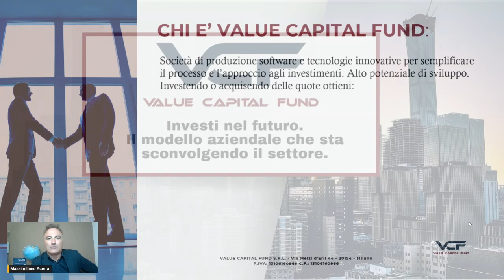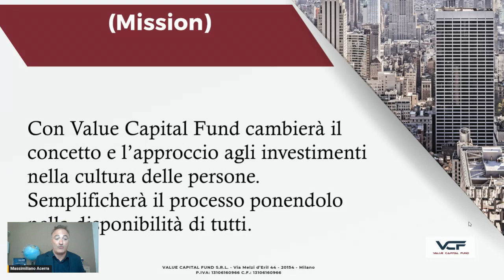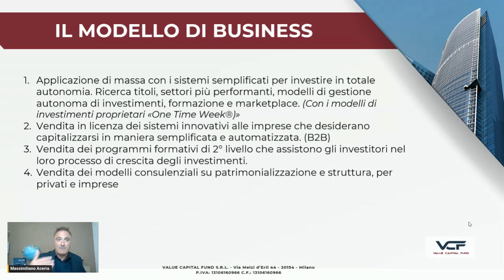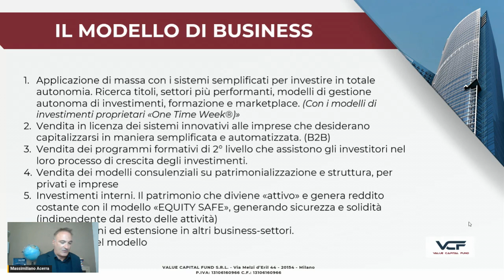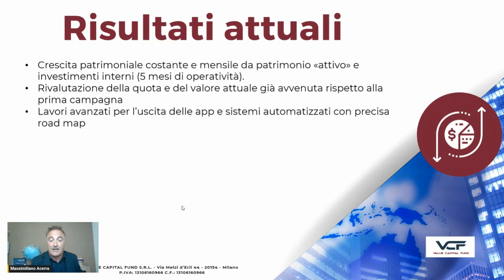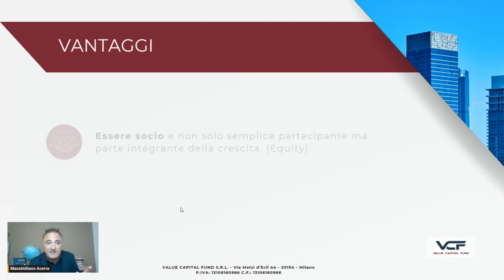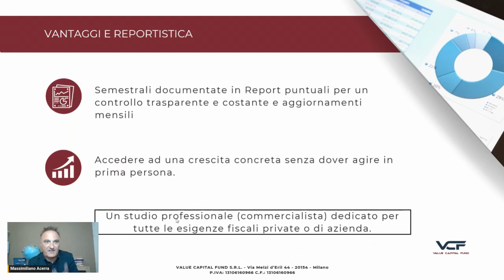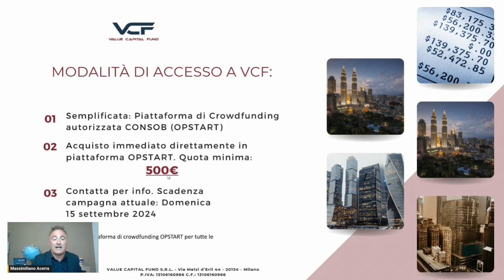Value Capital Fund la società che sta rivoluzionando il settore. Presentazione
Un modello di business unico da capire, comprendere, per sfruttare le migliori opportunità del futuro.

Value Capital Fund, startup innovativa italiana, ha sviluppato una piattaforma digitale che mette a disposizione strumenti basati sull'intelligenza artificiale per la gestione autonoma del portafoglio.
🎥 Abbiamo una novità per voi!
Massimiliano Acerra, C.E.O. di Value Capital Fund, ha preparato una presentazione riassuntiva del nostro progetto.

Scopri:
✅ Come la nostra tecnologia può semplificare le decisioni d'investimento
✅ Gli strumenti innovativi che offriamo
✅ Il nostro approccio all'educazione finanziaria, con focus sui giovani investitori

Ricordiamo che Value Capital Fund non offre servizi di consulenza finanziaria o gestione del risparmio. Il nostro obiettivo è fornire tecnologia e formazione per supportare i vostri obiettivi finanziari.
Per info i riferimenti sono sotto!

Per informazioni:
Value Advisor, responsabile delle pre-adesioni

Chi è Massimiliano Acerra?

Investitore professionista, speaker, autore di successo, consulente d’affari e imprenditore.

Ha rivoluzionato il mercato italiano della formazione finanziaria e degli investimenti con metodi interamente proprietari capaci di massimizzare le performance e ridurre i rischi.

E’ il fondatore del MIPAI, il movimento internazionale per la pensione anticipata indipendente, un movimento unico al mondo nel quale i sostenitori mettono in atto tutti insieme un sistema testato e uno stile di vita idoneo per raggiungere la pensione indipendente quando vogliono e con mensili più alti."

Esperto di alta finanza, personale e aziendale con oltre 28 anni di esperienza.

Ha fondato Value Capital Fund, la start up innovativa attiva nel campo delle tecnologie dedicati alla semplificazione degli investimenti.

E' l’autore dei libri:

● “𝗗𝗶𝘃𝗲𝗻𝘁𝗮 𝗺𝗶𝗹𝗶𝗼𝗻𝗮𝗿𝗶𝗼 𝗽𝗮𝗿𝘁𝗲𝗻𝗱𝗼 𝗱𝗮 𝗱𝗶𝗽𝗲𝗻𝗱𝗲𝗻𝘁𝗲”. Strategie utilizzate dai dipendenti per creare l'indipendenza finanziaria e lasciare il lavoro.
● “Da piccola impresa ad azienda capitalizzata ad alto patrimonio”. Le regole immutabili utilizzate dai grandi capitalisti per trasformare una piccola impresa in un’azienda multimilionaria a rendita passiva